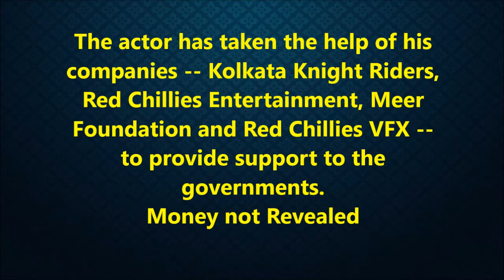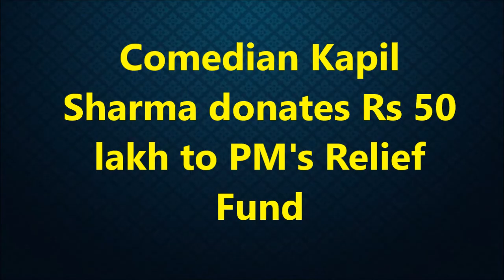Bollywood Donates Together Against CORONA Virus | Salman, Akhsay, Shahrukh, Harithik And Others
corona virus
covid 19

Donates To Pm Fund For Corona Virus
Here is the list of some of the Bollywood celebrites

1.Megastar Amitabh Bachchan has pledged monthly ration to support
1,00,000 households of daily

2.The actor has taken the help of his companies -- Kolkata Knight Riders,
Red Chillies Entertainment, Meer Foundation and Red Chillies VFX --
to provide support to the governments.
Money not Revealed

3.Superstar Rajinikanth has donated Rs 50 lakh for the wellbeing of daily wage workers

4.Akshay Kumar, after donated 25 crores to PM CARES fund he again contributed 3 Crore for BMC Workers PPE

5.Salman Khan has decided to extend help to 25,000-odd daily wage workers

6.Bollywood star Hrithik Roshan helps to provide 120,000 meals to needy workers

7.Aamir Khan donates to PM-CARES Fund and Maharashtra CM's Relief
Fund
Money not Revealed

8.Ajay Devgn donates Rs 51 lakh to support daily wage workers of film industry

9.Sunny Deol Donates Rs 50 Lakh From His MP Fund To Combat COVID-19 In His Constituency

Money Not Revealed

11.Manish Paul donated 20 lakhs to PM relief fund

12.Varun Dhavan pledge to contribute 30 lakhs   to the PM CARE

13.Vicky Kaushal To Donate Rs 1 Crore To PM-CARES Fund & Maharashtra CM Relief Fund

14.Comedian Kapil Sharma donates Rs 50 lakh to PM's Relief Fund

16.Kartik Aaryan donates Rs 1 crore to PM-CARES Fund

Points Matter